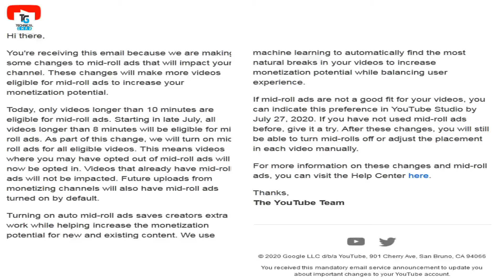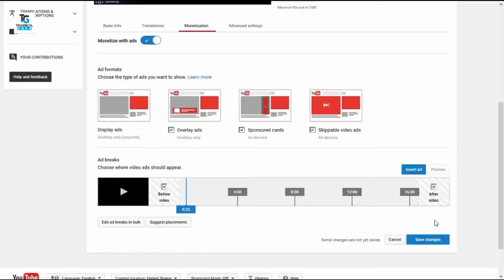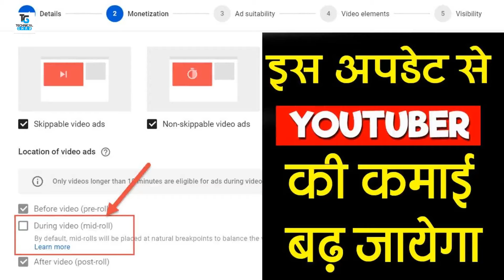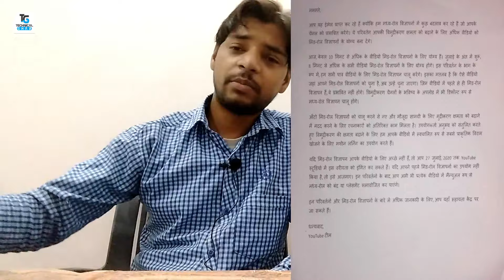Increase YouTube Earning with Mid Roll Ads | Youtube Revenue Model-2022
youtube ke video me multiple ads kaise lagaye,
multiple ads on youtube videos,
how to add multiple ads in youtube video,
mid roll ads kaise lagaye,
best google adsense ads placement tips 2022,
youtube video ke middle me ads,
youtube business model,
how youtube earns money,
youtube business model in hindi,
youtube revenue model,
how youtube makes money,
youtube financials youtube facts,
mid roll ads youtube kaise lagaye,
youtube video ke bich me ads kaise lagate hai,
How Many Ads Put On YouTube Videos,